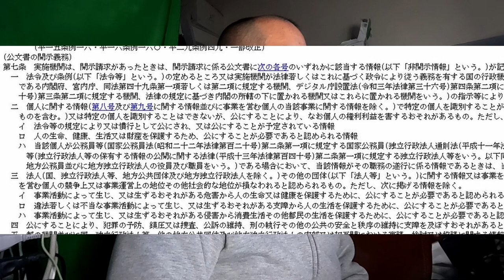なぜ暇空茜の住所氏名を情報公開請求したのか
「税金泥棒」「テロリスト」
皆さん、この言葉を言いたいのではないのでしょうか